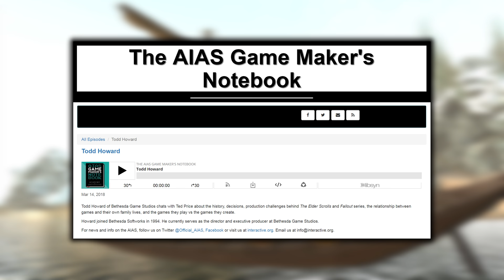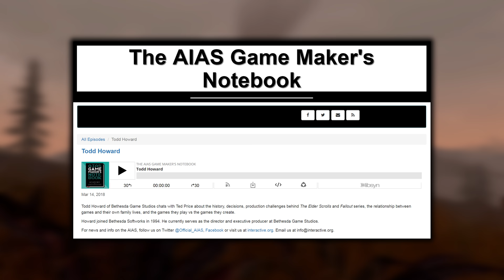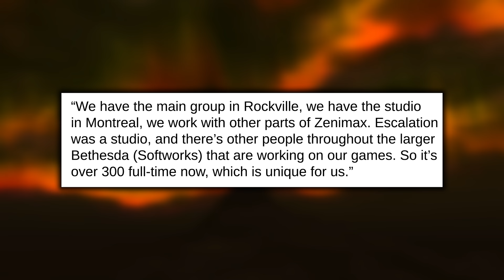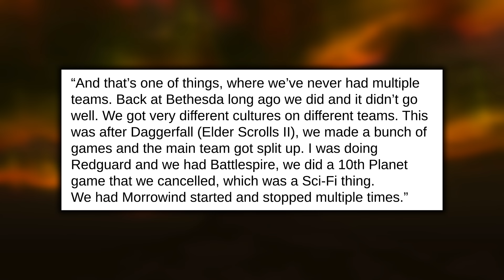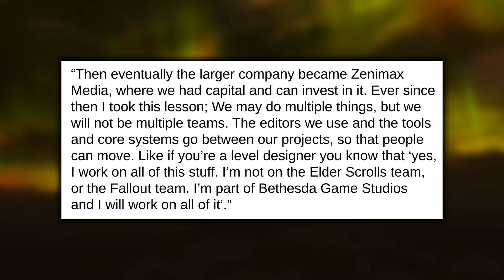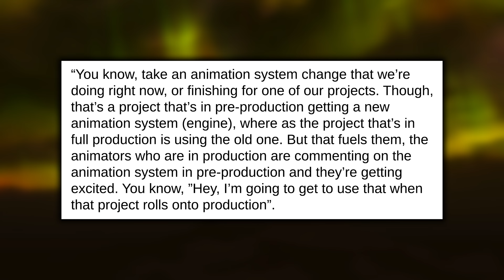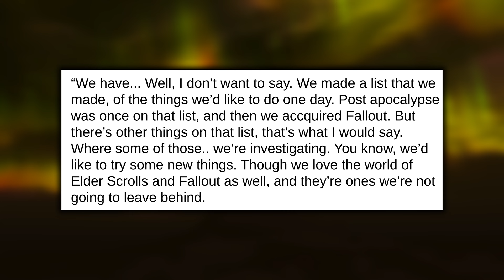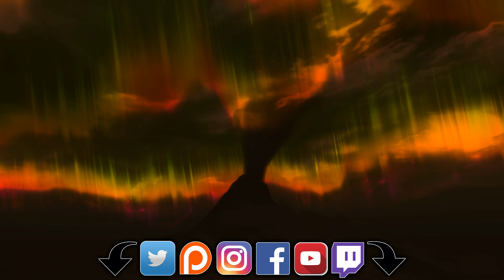TODD HOWARD Drops Some Juice - Old / New Engine, New Projects, BGS Staff Now 300+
So Todd Howard did this very interesting interview with Ted Price on The AIAS Game Maker's Notebook podcast. He tells of some very interesting things, like the size of BGS which is 300+, which is triple what it was when Fallout 4 was made. He talks bout new and old engines and which projects will have which. He touches on what genres he wants to work on, and how he won't split his studios into teams. Also did you know, he plays a lot of Hearthstone and PUBG.